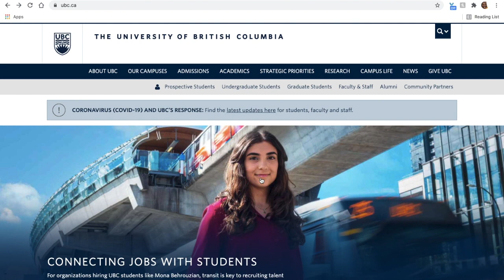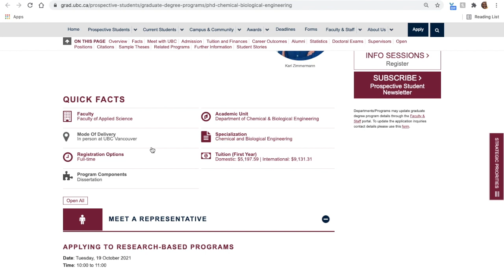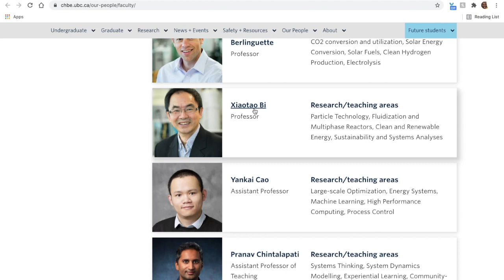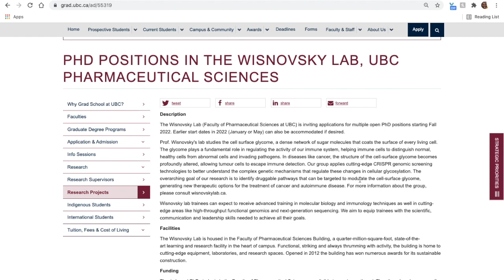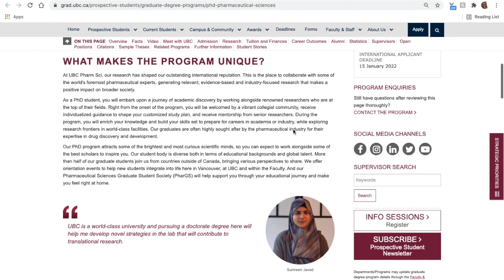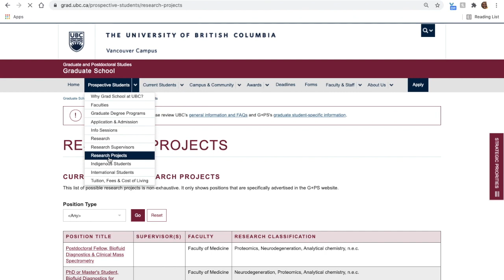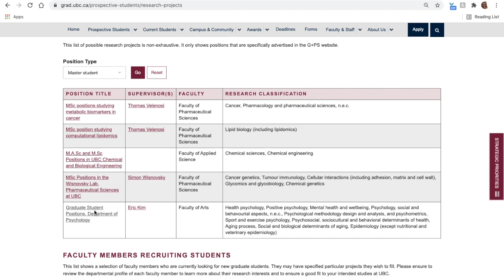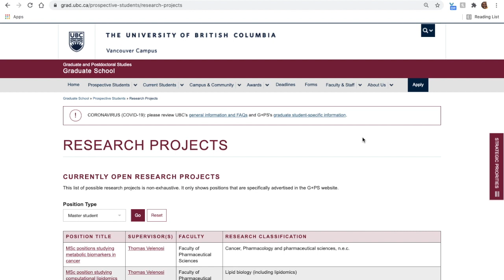Multiple MS, PhD, Postdoc & Faculty positions at the University of British Columbia, Canada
Multiple MS, Ph.D., Postdoc & Faculty positions at the University of British Columbia, Canada

Looking for opportunities to study or work at UBC, this video is for you.

Links